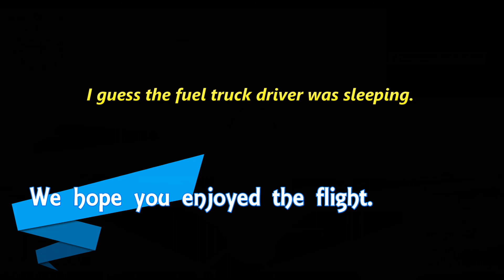MSFS 2020 - Dawson Creek to Prince George, BC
This very long flight takes off from from Dawson Creek, BC and lands at Prince George, BC.   At this latitude the sun sets very slowly, and it appears to be at the horizon for the whole flight.  Unfortunately, there were heavy clouds below 27,000 feet, so only a very, very faint sun could be seen below that altitude, and only for a short time, but no sun could be seen at all from the ground, and the flight landed in total darkness.  The thumbnail appears about 11:00 into the flight.